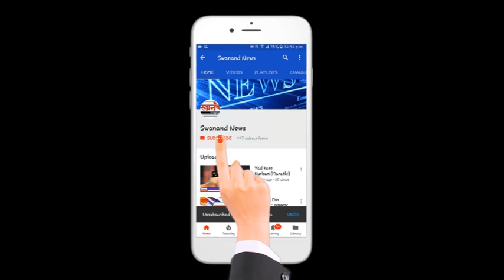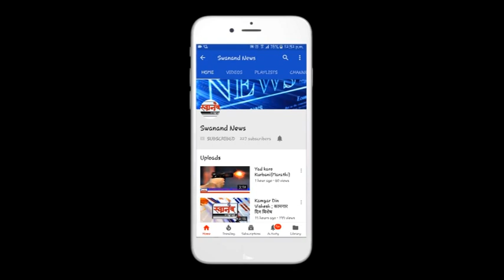कलानी परिवार का स्वागत मुख्यमंत्रीने स्विकार किया / Kalani family's welcomed accepted by CM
कलानी परिवार का स्वागत मुख्यमंत्रीने स्विकार किया / Kalani family's welcomed accepted by Chief Minister !!!  इस बारे मै जानने के लिए देखिये पूरा विडियो !ऐसी और ढेर सारी खबरे जानने के लिए सबस्क्राइब कीजिये हमारे स्वानंद न्यूज़ चैनल को और बेल आयकॉन भी दबाईये ताकि हमारे वीडियो सबसे पहले आपके मोबाईल पर आ सके। और कमेंट सेक्शन में आपकी राय देने को मत भूलियेगा।

SEND ME STUFF:

Near B.K.No.1416,
Maratha section - 32,
Ulhasnagar - 421004,
Dist. : Thane,
Maharashtra,
India